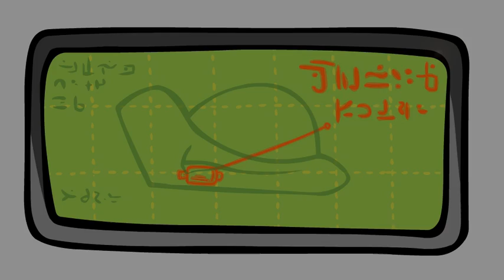Black hole Animation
An updated version of the 'Black Hole' Animation. Complete with a soundtrack composed by Stoyan Ganev. I added a couple of animation tweaks and effects to this version too.